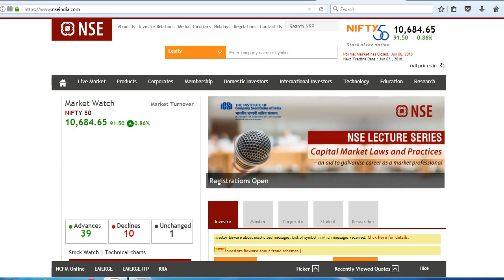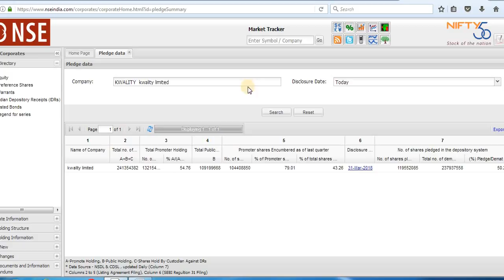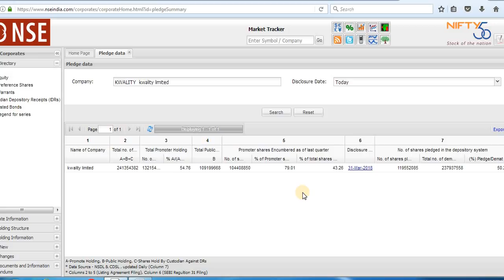How to Check Promoter Pledged Shares of any Company in India | Hindi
How to Check Promoter Pledged Shares of any Company in India | Hindi. Promoters of a company often pledge their shares to get funds if they require working capital in business due to losses, launch new products, if company faces losses due to market conditions, weather conditions, etc. Promoters pledge their shares to banks, private equity funds, investors, brokers, etc to avail loans in various tragic conditions.

Queries Solved:
promoter pledged shares
promoter holding and pledging
promoter pledged shares kaise check kare
what is a pledge of stock
how to check pledged shares
list of shares pledged by promoters
promoter pledging of shares
bse pledged shares
nse pledged shares
where to check pledged shares of a company
promoter holding kaise check kare
pledging of shares by promoters
how to find when and why promoters pledged shares
pledging of shares
what is share pledging
promoter pledged shareholding
why promoters pledge their shares

data source: nseindia